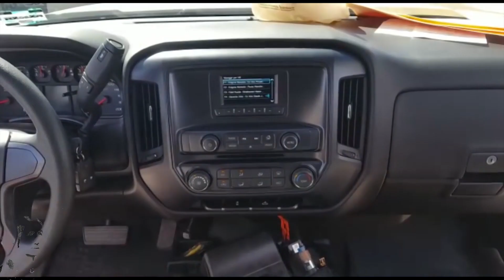Policía Federal de México 01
La Policía Federal (PF) es un cuerpo policial de la Federación Mexicana creado a partir de una restructuración de la Policía Federal Preventiva, ahora con facultades de investigación de acuerdo con la ley publicada el 1 de junio de 20091​ por el expresidente Felipe Calderón como brazo operativo en la lucha contra la delincuencia organizada.

La reestructuración de la Policía Federal se fundamenta en un cambio de fondo en lo relativo a seguridad pública con el propósito que la federación mexicana cumpla debidamente con su responsabilidad constitucional en lo referente a la prevención del delito y mejorar funcionalmente los servicios de seguridad pública a su cargo.